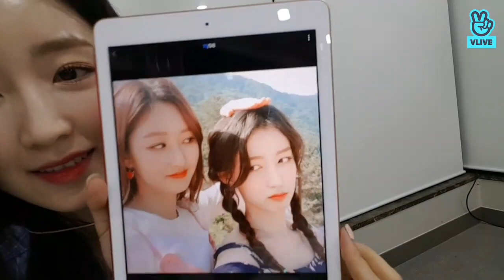Gu9udan hana Birthday V live